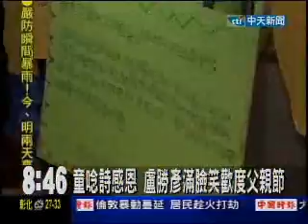【2011新聞報導】盧勝彥基金會助童就學 感恩吟詩慶父親節(中天新聞台0808)